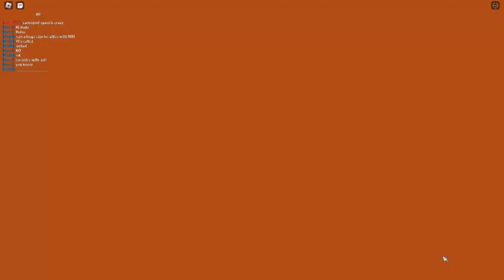Land of lizards war against Randoms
Note that some of the kills were of cam cause i wasnt rec